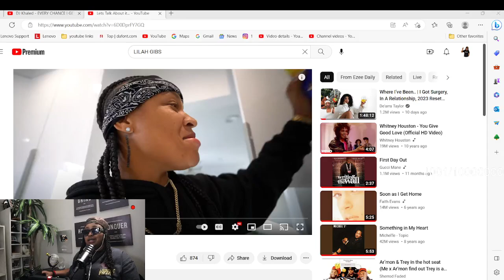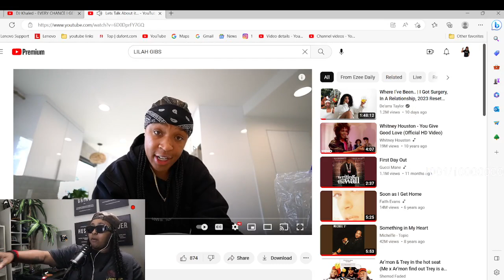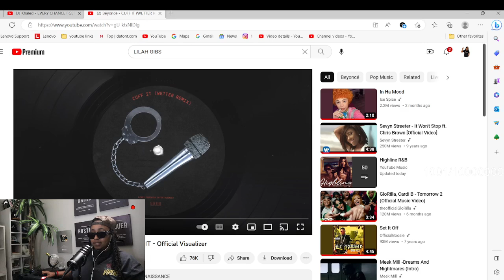Ezee said Natalie sister EX boyfriend put his 👣on her AND NAT she 3XPOSED it ALL 😱😱😱